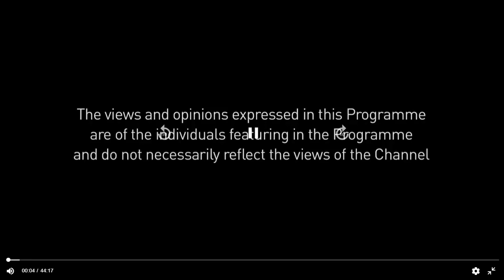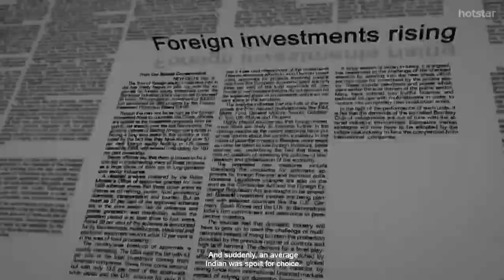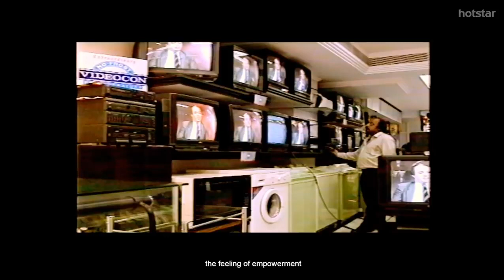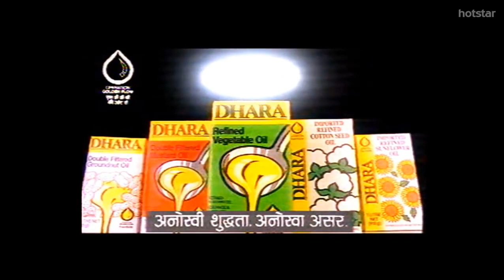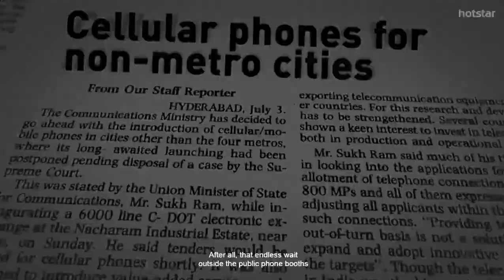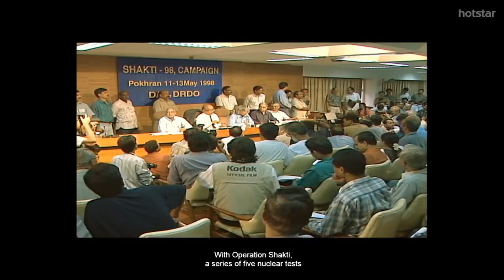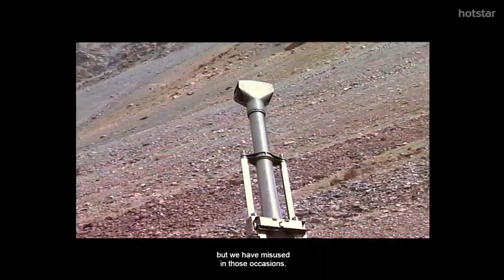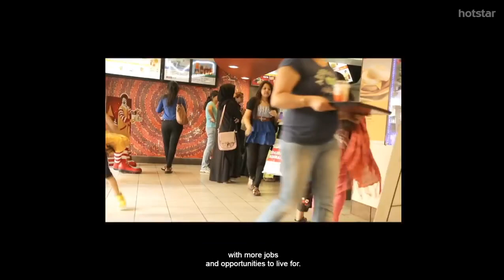The 90s The Great Indian Dream National Geographic Documentary Full HD